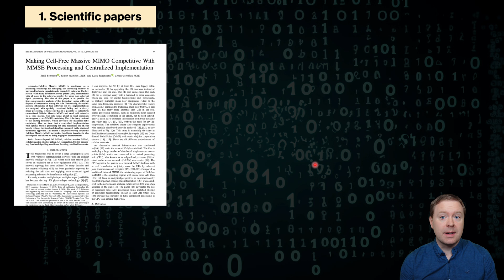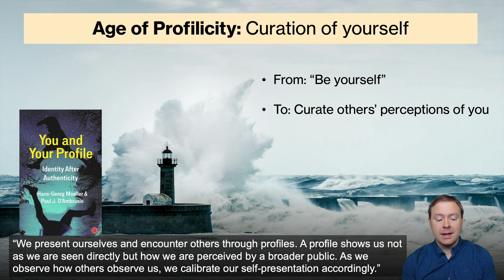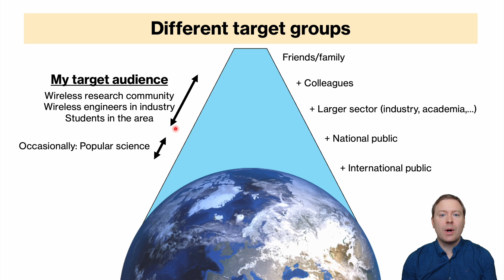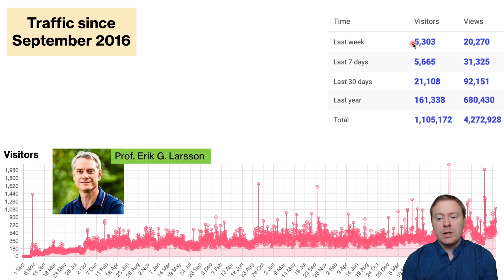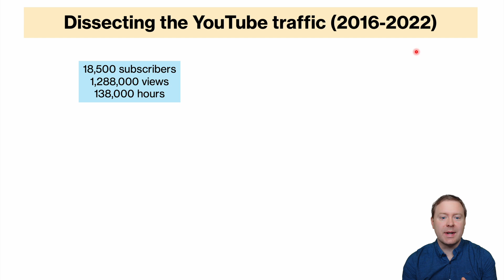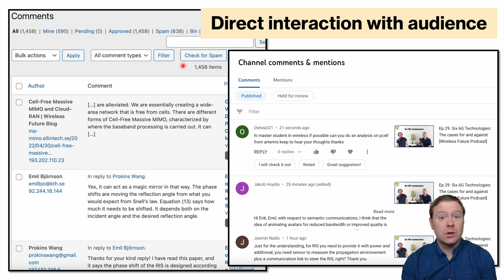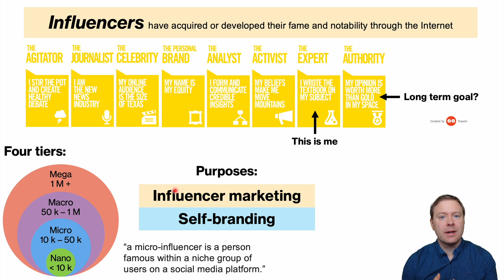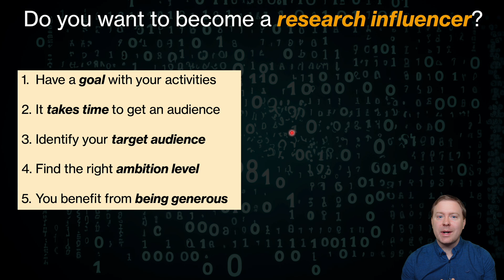My Experience as Research Influencer on YouTube and Social Media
Social media has dramatically changed how people interact and gather news. What impact does this have on the research community?

In this video, Emil Björnson explains how the "Wireless Future" channel and blog evolved from a tiny thing into an influential educational platform in wireless communications. What does it take to run a successful channel? Why are people following influencers? What are the pitfalls to avoid? These are some of the questions that are answered.

You also get a behind-the-scenes from the room where the video was recorded, and learn how the videos are edited.

This is a recording of a presentation initially prepared for the IEEE webinar series "EduConnect: Sharing Knowledge"